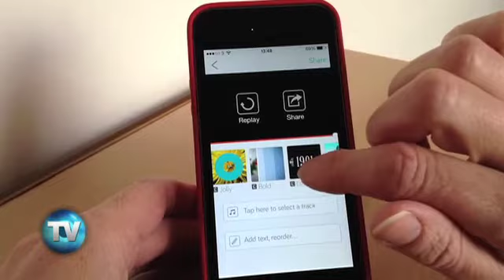El Wiken 99: Trending topics